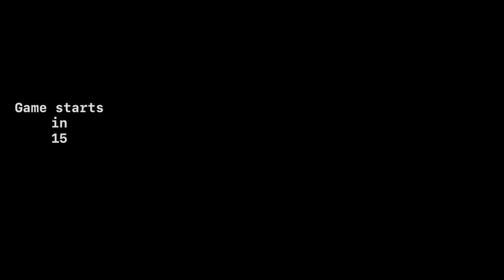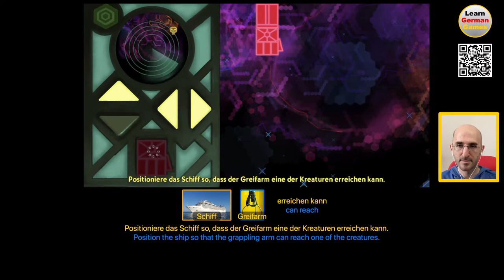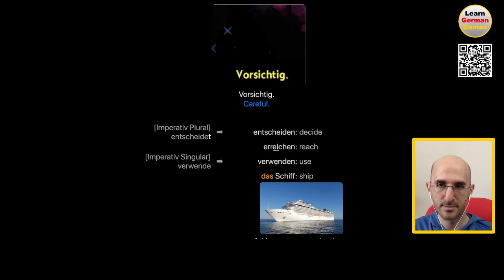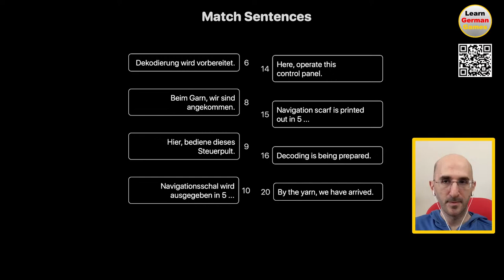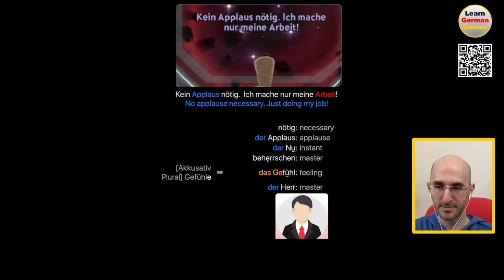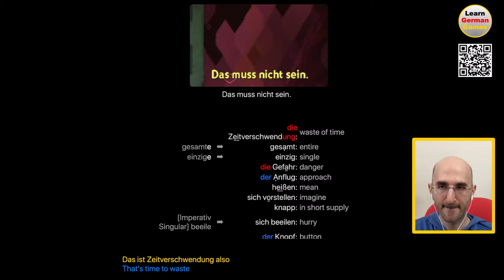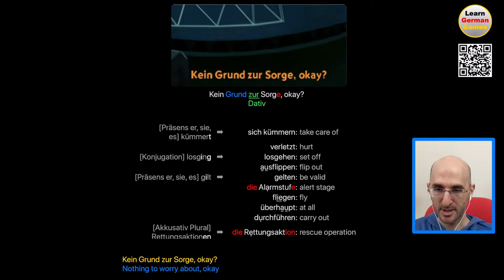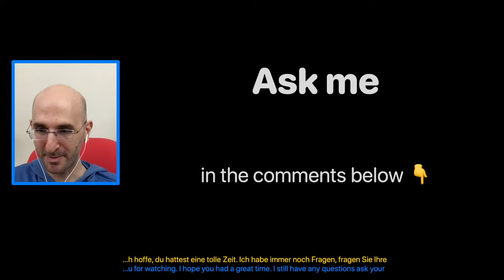Learn German Games: Broken Age - Part 9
Play the game we’re playing: “Broken Age”

Remember to set the game’s language to German before playing!

Viel Spaß!

—— Video Chapters ——

00:00:00 Introduction
00:00:27 Game 1
00:02:01 Explanation 1
00:04:36 Game 2
00:05:33 Explanation 2
00:08:12 Game 3
00:09:25 Explanation 3
00:15:18 Game 4
00:16:41 Explanation 4
00:23:06 Match Words 1
00:25:16 Match Sentences 1
00:27:25 Fill in the Blanks 1
00:29:03 Flashcards 1
00:31:11 Order Words 1
00:32:42 Explanation 5
00:32:45 Game 5
00:34:13 Explanation 6
00:35:56 Game 6
00:36:22 Explanation 7
00:36:42 Game 7
00:38:43 Explanation 8
00:44:52 Game 8
00:47:25 Explanation 9
00:54:23 Match Words 2
00:56:00 Match Sentences 2
00:57:33 Fill in the Blanks 2
00:58:58 Flashcards 2
01:00:22 Order Words 2
01:02:27 Explanation 10
01:02:30 Conclusion